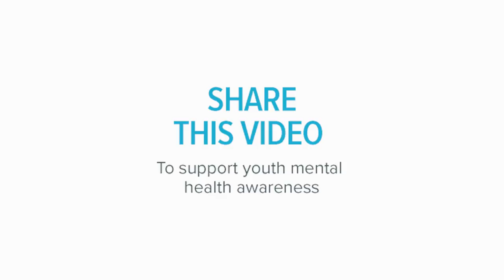BGO - Mental Health Awareness Week - ConvoPlate 2017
Our Goslings started the conversation about mental health for Mental Health Awareness Week with our very own ConvoPlate.

Visit www. paulhansellfoundation.com to learn more about the Paul Hansell Foundation & ConvoPlate.